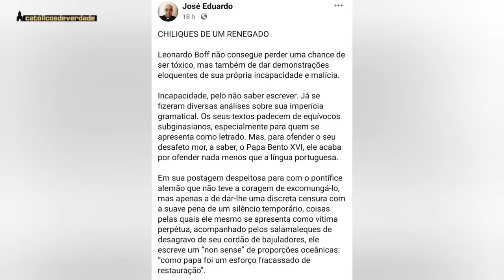URGENTE!! PE. JOSÉ EDUARDO ENTERROU DE VEZ A TEOLOGIA DA LIBERTAÇÃO E BOFF JUNTO!!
NOTÍCIAS DA IGREJA CATÓLICA...